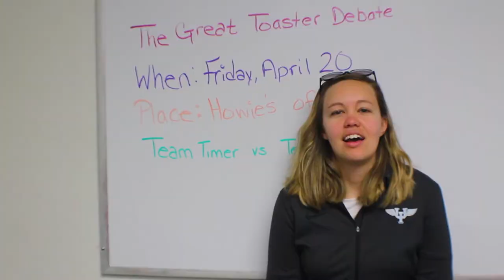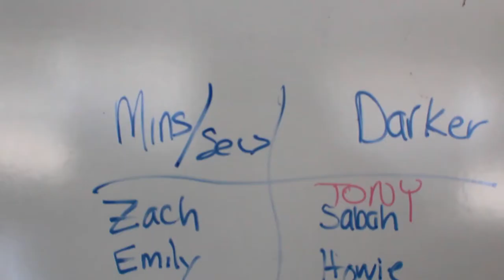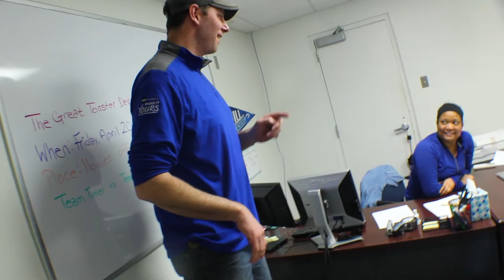The Great Toaster Debate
The Great Toaster Debate of Dorman Gym

Filmed & Produced by Dylon Field